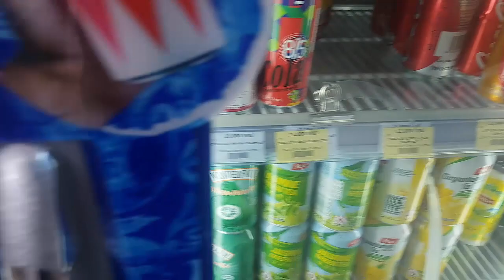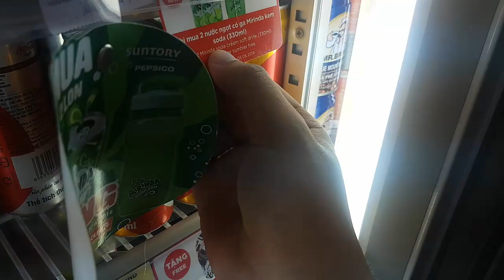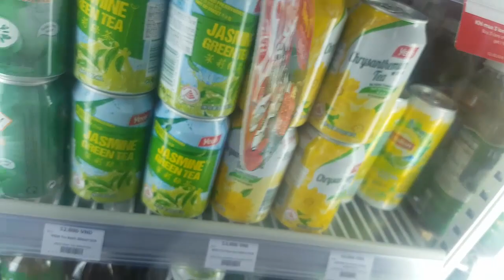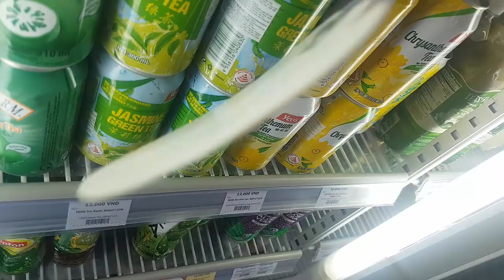Review vị mới Mirinda Soda Kem với màu Xanh cực kỳ độc... 🤣Nhưng vẫn thua ... Fanta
Xin chào 500 ae. Được mấy người bạn bảo hãy vào Circle K và uống thử và đánh giá cái vị mới này. Vâng chỉ 10.000đ thôi bạn sẽ được nhận thêm 1 đống sản phẩm tặng kèm. Đây là 1 loại nước ngọt khá mới trong mùa hè này nên các ace nên test thử xem như thế nào nha.
Kênh chuyên up những gì liên quan của các ae a9 vì thế hãy sub đi -_-